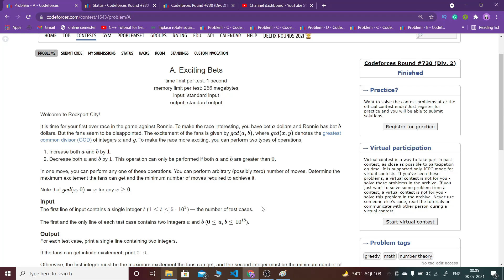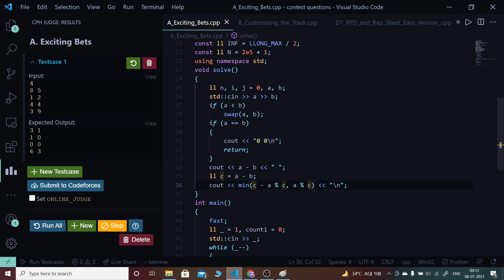Codeforces Round #730 | A. Exciting Bets explanation in Hindi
I will discuss how you can solve the question- A. Exciting Bets of Codeforces Round 730 in Hindi

Ask your Doubts in Comment Section and also give suggestions to improve :).